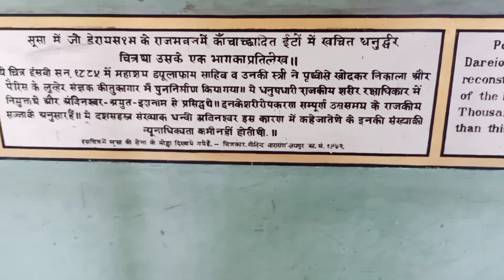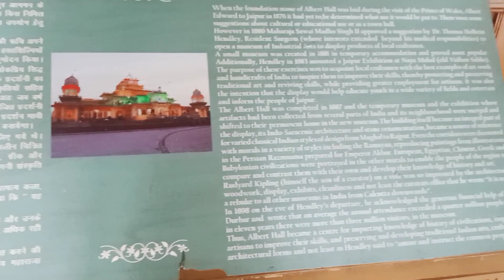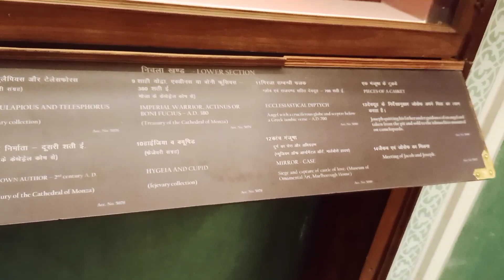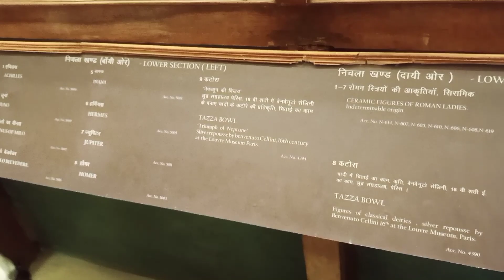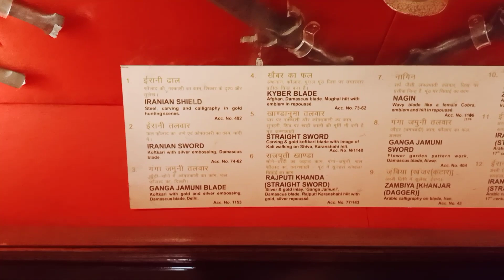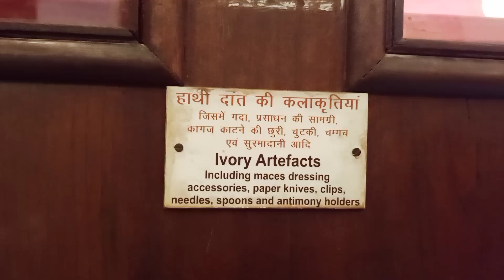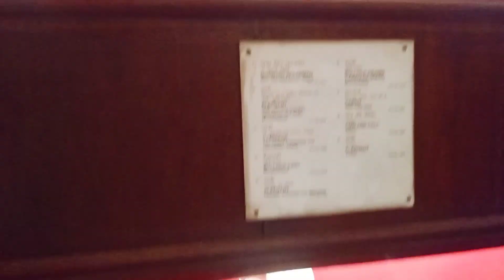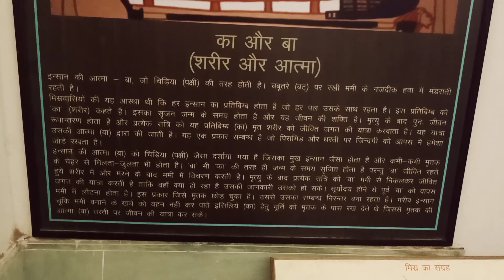Albert Hall jaipur | Albert Hall meseum tour jaipur | shivangi agrawal vlog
Musician: @iksonmusic